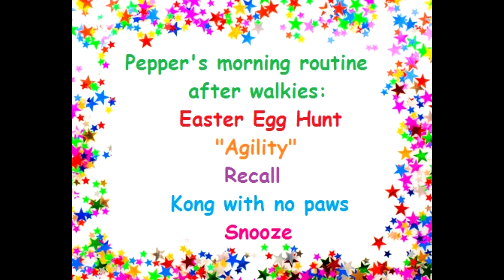Pepper's morning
We do love routines with our dogs. This is one of ours - the morning routine.